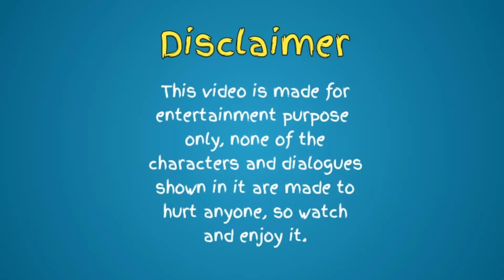Pungkhirai Bai Chwrai || Kokborok Funny Dubbing Video